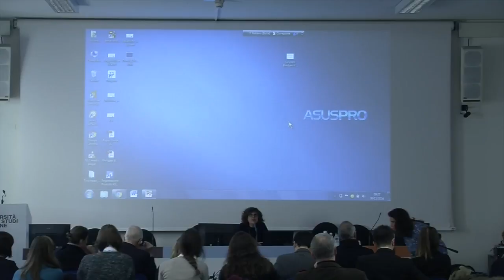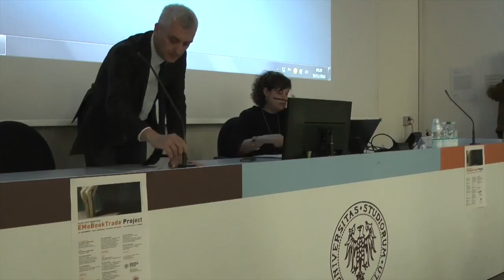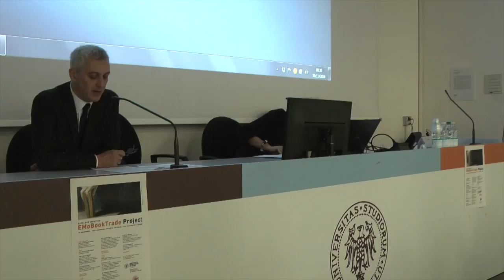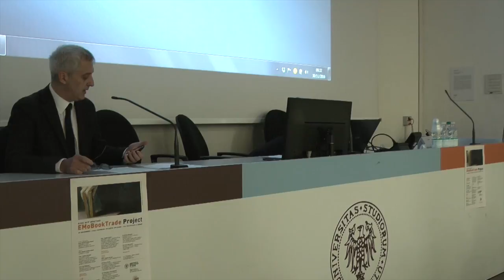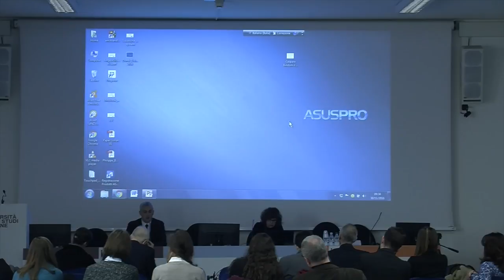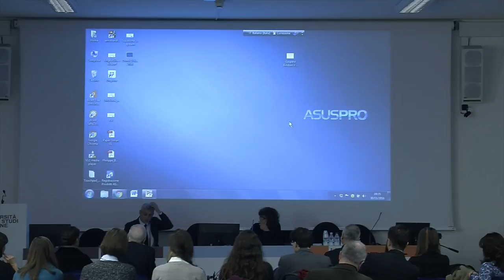Andrea Zannini - EMoBookTrade Conference, Udine, 30 Nov 2016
"Prices, economies and social groups in 16th century Europe", paper delivered at the EMoBookTrade Conference, 30 November 2016, Università di Udine, by Prof. Andrea Zannini, Director of the Department of Humanities and Cultural Heritage.
Recording: Laboratorio Cinemantica of the Department of Humanities and Cultural Heritage, Università di Udine